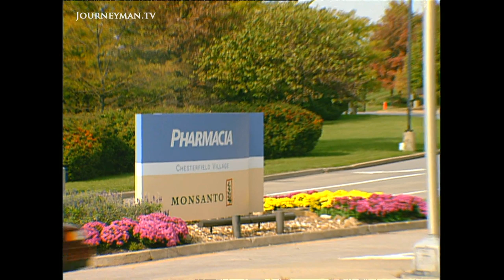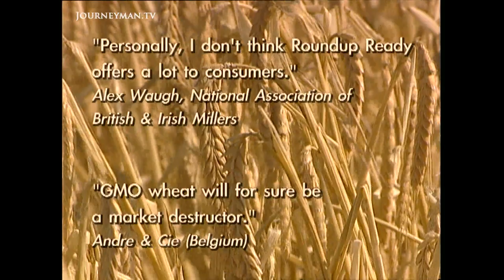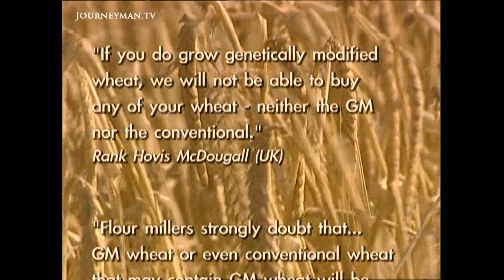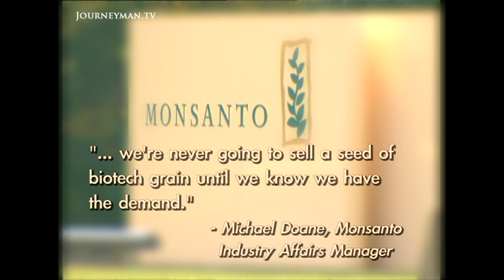Monsanto Attempts to Force GM Wheat into the Market (2003)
Slice of Life (2003) - Biotechnology company Monsanto is determined to foist its GM wheat on an unwilling market. Some think this could cause an environmental disaster and severely damage the US economy.

Monsanto has spent tens of millions of dollars developing their 'Roundup Ready' GM wheat. But for farmers in North America, the introduction of this wheat could spell ruin. Their crops are reeling from contamination by other GM products: Monsanto is already being sued for the loss of $14 million of organic canola. If Roundup Ready is licenced, the Saskatchewan Organic Directorate claim that $70 million of organic wheat exports will be wiped out. "The European milling industry will simply not buy one more kilo of US wheat if Roundup Ready is commercialised," state Italian buyers. Health experts are concerned about the possibility of antibiotic resistance and the creation of toxins. With so much at stake, why is Monsanto so confident of regulatory approval?

Greenpeace – Ref. 1635